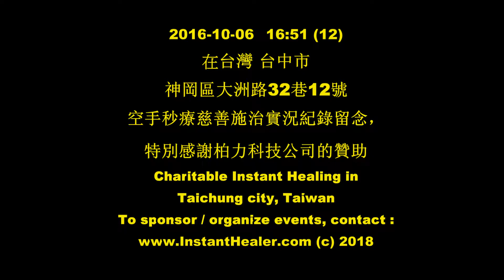Instant healing on shoulder, neck and head without drugs or tools. Too simple to believe?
#12.   In Taichung city in Taiwan on Oct 6, 2016 during a healing event tour to Asia.